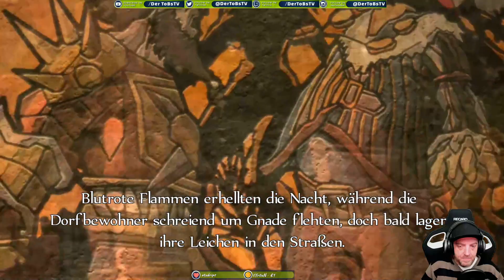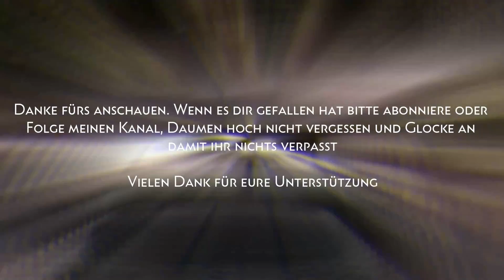⏩ Fable Anniversary ⏪ 30 Minuten mit : Die große Spielebibliothek von A-Z ‼️ Xbox 360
Falls es euch gefallen hat lasst es mich per Abo, Kommentar oder Like wissen.

and the corresponding format: 30 minutes with:

Here I introduce you to the first 30 minutes of each game as a normal player would experience from the beginning. With everything included. So that you can get a first inside of the game